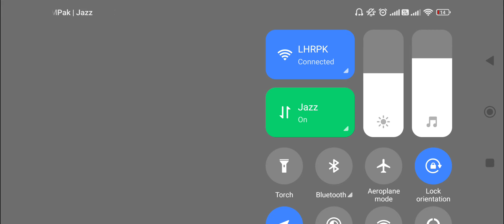Hill Climb Racing | SLIEGH Vs MOONLANDER In super countryside|HCR1